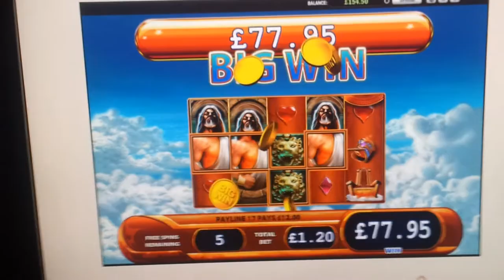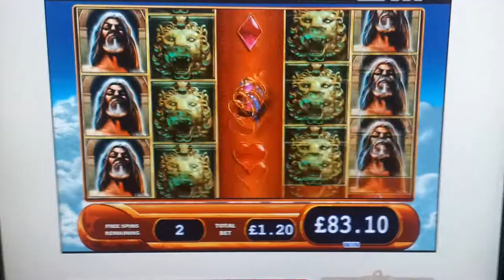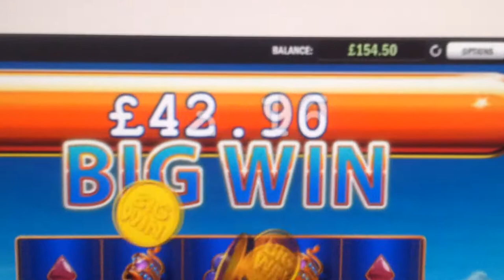Kronos Super big win.Part 1 of 6.Maria.com journey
I deposited just £50 on this new website and this is the first of 6 hits from Kronos to Bruce & Rubyslippers where the video 4 i upload is a Ginormous Ruby Slippers hit next week.All from the same 50.